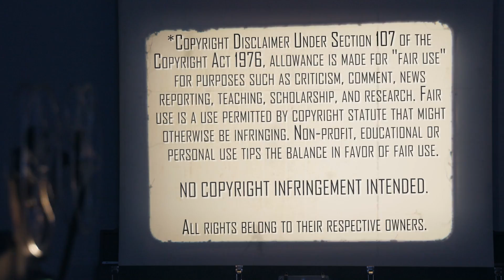FIRST TIME WATCHING | The Big Lebowski (1998) | Movie Reaction | It's Not About The Money Man!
The Mrs abides as she watches The Big Lebowski (1998) for the first time. Here's her reaction.

Our Mailing Address:
100 24th St West Ste 1 #3072
Billings, MT 59102